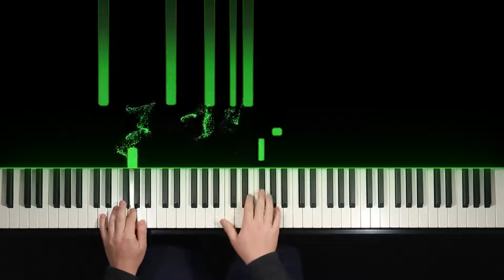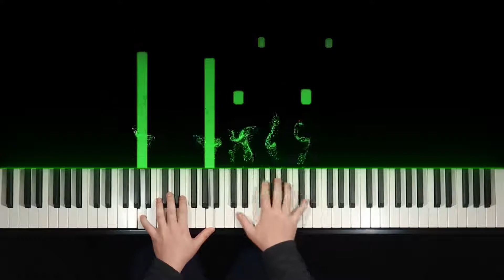Sweden (Minecraft Soundtrack) - Piano Arrangement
Composed by C418